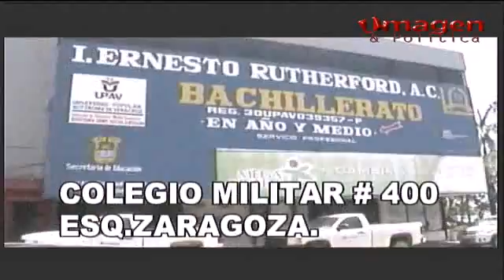Punto de opinion #27 4MARZO2016